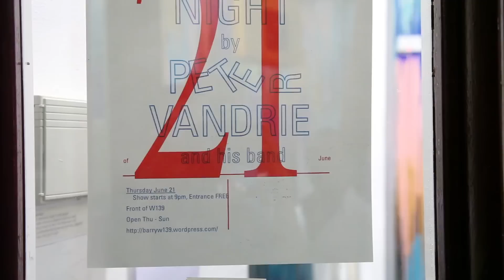Peter Vandrie - Wait for Sunrise LIVE at W139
Performing Wait for Sunrise on the shortest night of the year 2012
at W139 gallery in Amsterdam

Drums: Maarten Molema
Bass: Bart van Lierde
Guitar: Lourens van Haaften
Synths: Mark van Bruggen

Wait for Sunrise by Vandrie/Van Haaften

Camera: Mercé Wouthuysen, Sound: Sajoscha Talirz